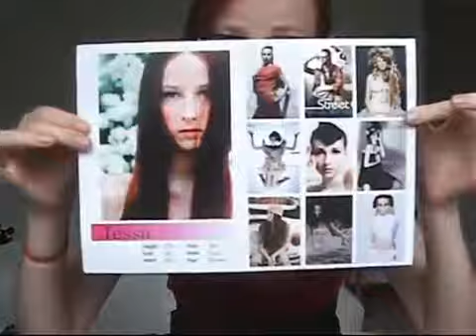Meekakitty - Weird Party Tricks and Amazing Accents!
If anyone wants to say thank you, the links are below!

BTC: 3BapqxkFdExsbERJ83CXSf2bP8DR2kAAZR

ETHEREUM: 0x41146491Ca0e014bD262BFB89BC158c09445eab1

ETHEREUM CLASSIC: 0x3cC33555D f3c857066a02e5317e8f9a37Db237E8